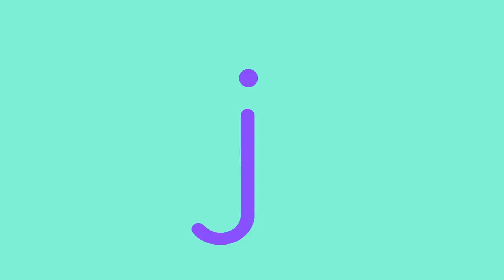ABCs Rock Song 🎸Alphabet Chant for Kids & Nursery Rhyme | Lingokids